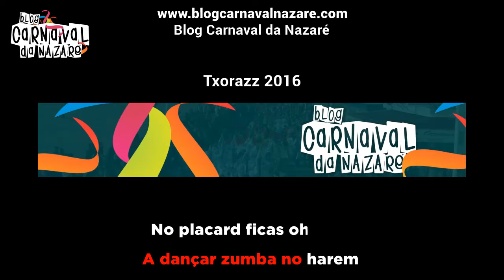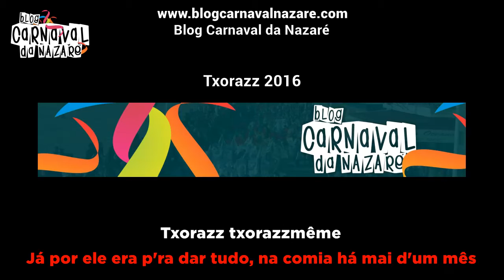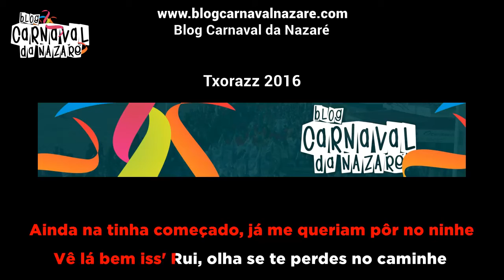Txorazz 2016 - Carnaval da Nazaré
O Blog Carnaval da Nazaré apresenta a marcha dos Txorazz 2016

Letra e Canta: Txorazz
Arranjos Musicais e Coro: João Rodrigues
Agradecimentos: João Franco e Assim